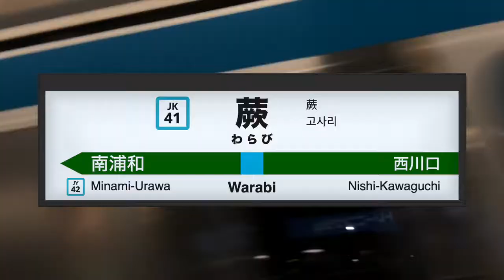スマホドア族のわらび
ホームドア共用開始から1ヶ月とちょっとが経ち、やっと完成しました。

※今回作成に当たりお二方から音声をお借りしました。この場を借りてお礼申し上げます。
（一部の駅放送が与野だったりするけどバレないバレない）